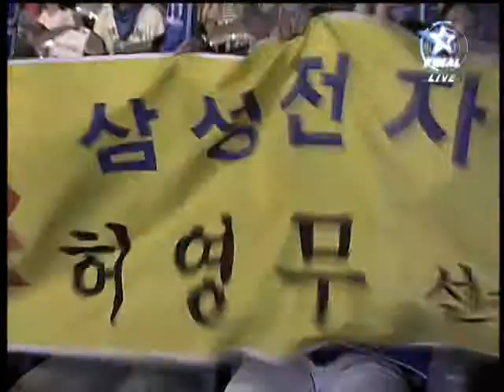SPL R1 BackHo vs JangBi 2007-08-04 @ Nemesis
Map: Nemesis

BackHo (Protoss)
- Name: 손찬웅 (Son Chan Woong)

 vs

JangBi (Protoss)
- Name: 허영무 (Heo Yeong Moo)
- Team: Samsung KHAN

League: 2007 Shinhan Bank Proleague Round 1

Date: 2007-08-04